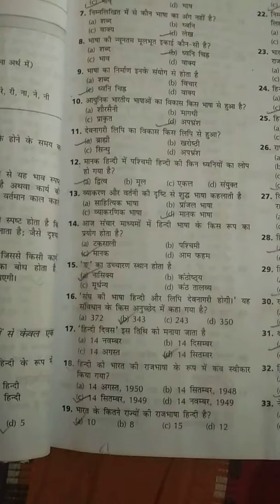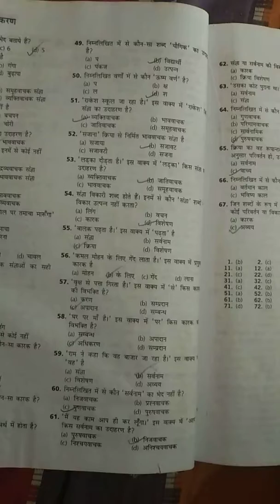हिंदी """सभी परीक्षा के लिए उपयोगी मंत्र है तुरंत देखे और रट जाइये